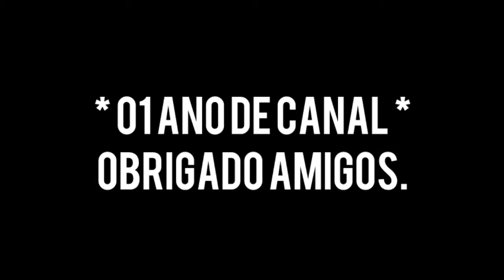01 Ano de Canal, Muito obrigado amigos :)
✅ ✖ Curta o Canal do Paladino no Facebook: ✖

Se gostou do vídeo, me ajude na divulgação e clique em gostei. e adicione aos favoritos.